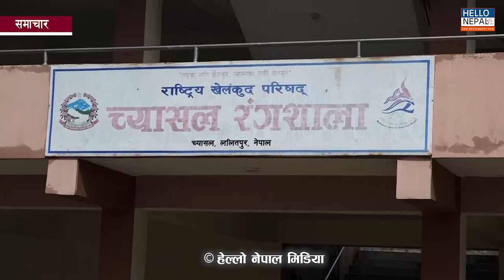जलमग्न काठमाडौं, एमाले मुख्यालय पनि डुबानमा